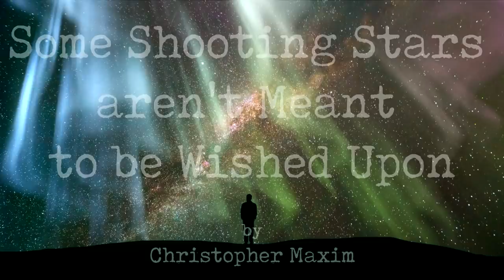"Something is Trying to Replace Me" | CreepyPasta Storytime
Christopher Maxim writes these amazing creepy pastas that have this old time horror feel. Really wanted to bring that out with this theremin.

Audio Mastering and Editing:
HellzHobo